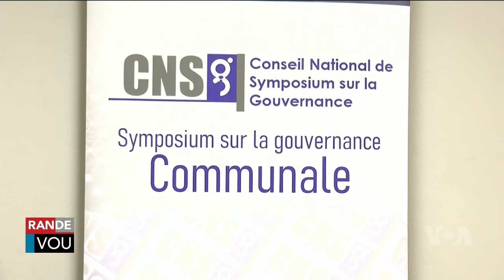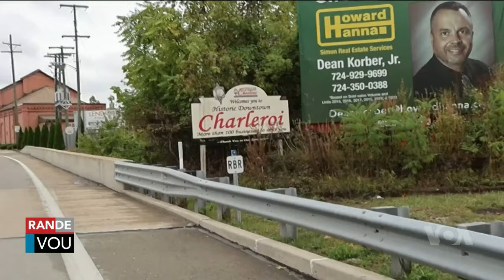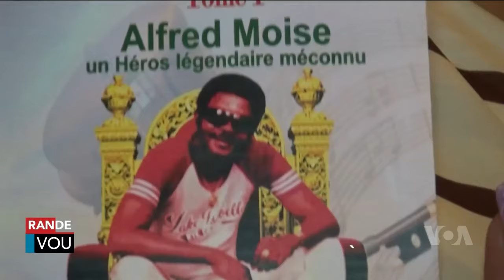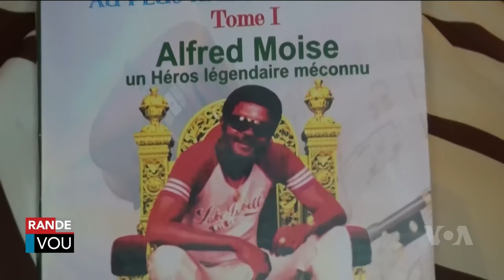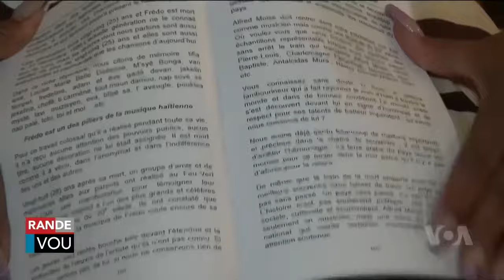LAVWADLAMERIK 07 OKTOB 2024 NOUVEL SA FENK TOMBE NOU SOVE